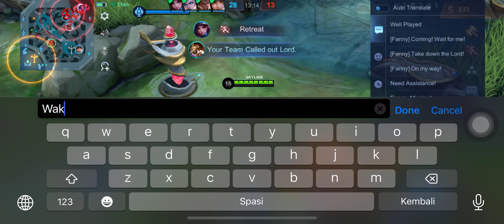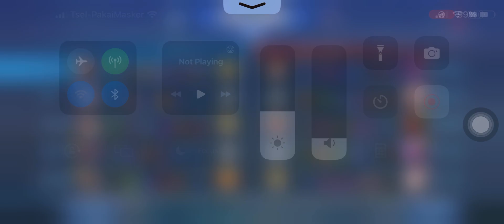JUNGLER BALMOND IKUT MCL APA YANG TERJADI? SUPREME TOP GLOBAL - Mobile Legends